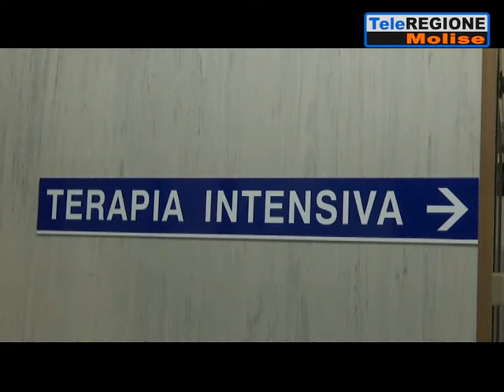Covid, quasi mille guariti. Muore donna di 77 anni - 03/02/2022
Servizi TG | Covid, quasi mille guariti. Muore donna di 77 anni | 3/2/2022